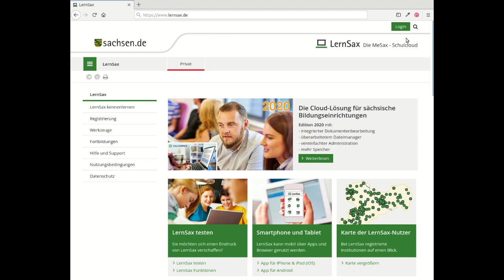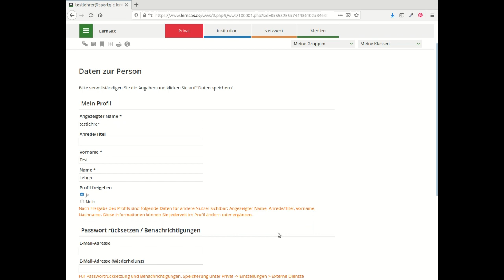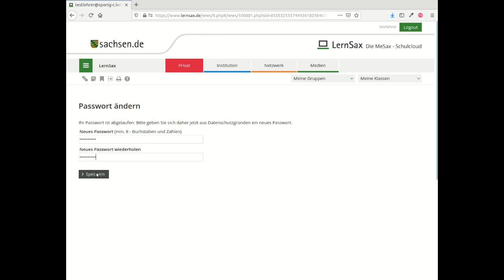Die erste Anmeldung bei LernSax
Dieses Video zeigt Ihnen, wie Sie sich zum ersten Mal bei LernSax über einen Browser auf ihrem Computer anmelden.